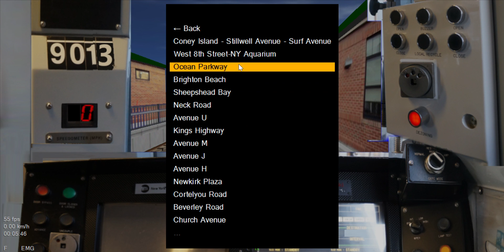OpenBVE: R160B Siemens (Q) to 96 St-2 Av (With Motion Blur!)